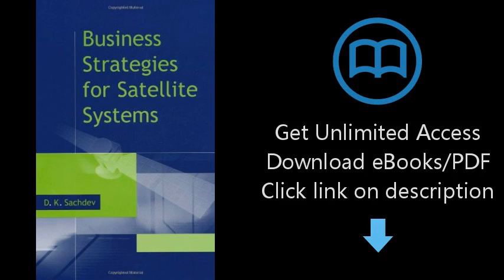Business Strategies For Satellite Systems (Artech House Space Applications)